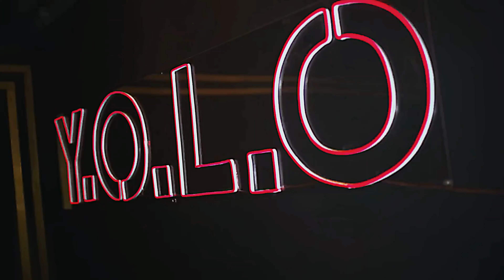Sand ✘ Ray [BL] ► Only Friends | My Oh My | MV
Screenwriter: Best Kittisak Kongka, Den Panuwat Inthawat
Director: Ninew Pinya Chookamsri
Genres: Romance, Youth, Drama
Episodes: 12
First Kanaphan (Sand),
Khaotung Thanawat (Ray)